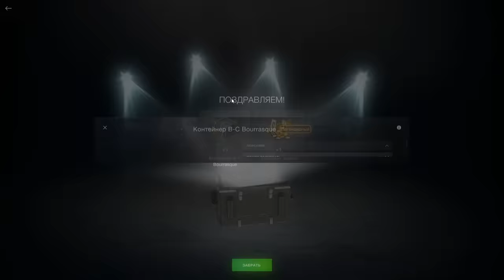ФАРТ или РАСЧЁТ??? МОЙ РЕЗУЛЬТАТ! Рулетка "Бомбически" в wot Blitz 2024 | WOT-GSN